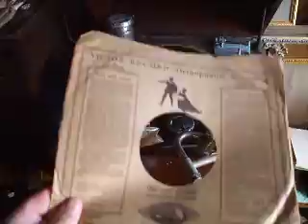"Come on Baby" Played by Ted Weems & his Orch Victor 21279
Classic American Dance Band